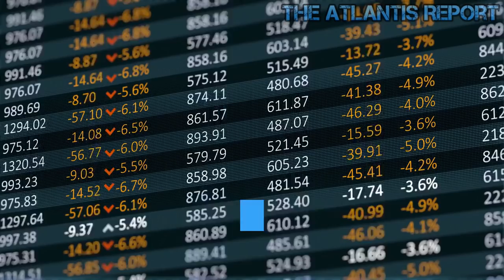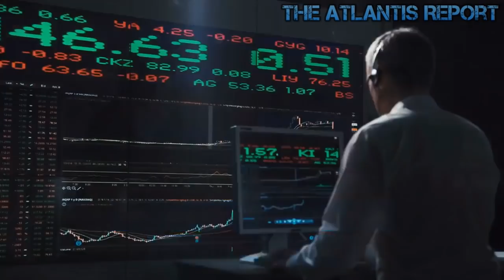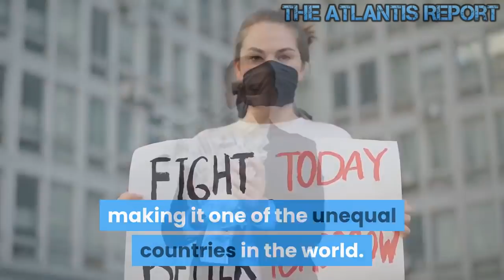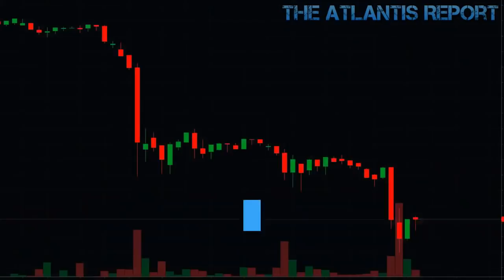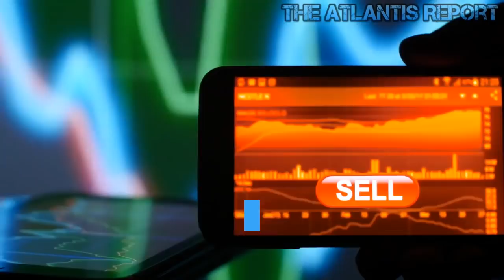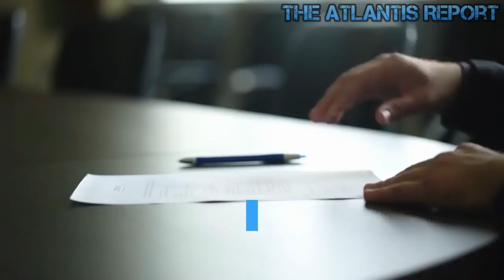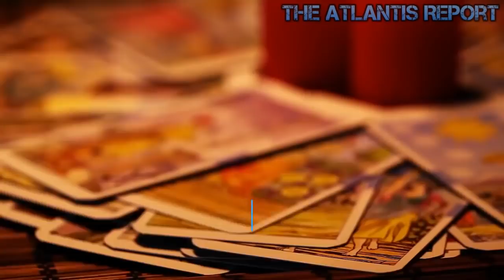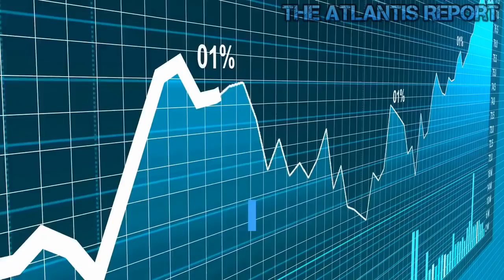What to Expect in 2022 : Debt, Inflation, Wealth inequality & Decaying America !!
2022 will herald the most significant changes in the history of man. Many more that are unpredictable and profound than anyone is forecasting. The world will never recover from what is coming because what we have built is a road to nowhere. The global economy will continue to be lethargic as long as the citizens of the world accept the failed central bank systems. Can't they see how Poised Disciplined Jubilant Talkative is using their debt ruse against them? The Central Banks also are being defeated with bilateral trade agreements. People of the world need to take back control of their governments and end the graft and corruption. Criminals commit theft and lie. What do we see every day in America? Our country is decaying and is bankrupt. What is $738 Billion for defense when the Fed can pump trillions into the repo market? This shows their ability to create dollars unlimitedly. More "kick the can down the road." This nonsense cannot go on forever. A REPO is a short term loan. Debt is debt and must either be paid back (impossible) or forgiven. The FED has been captured by Wall Street and is doing everything possible to avoid a debt spiral. This is a disgrace, PsyOp. It is the National Democrat and Republican Socialist Party(s) Government, Old World Order, Debt Fiat Deficit Devaluation, Monetary Theory fraud. This repo is the only folly of the bankers who created the system to enrich themselves. Repo itself is BS as bankers lend to other bankers continually trading fake fiat to make some usury on the fake fiat they got for free anyway. the real problems are that the masses have no work, most manufacturing has been exported. No jobs associated with it. Then retail taken away by online internet companies that are propped up by fake QE to eliminate any retail. With people starving and no way to pay mortgages. So this repo is just that. They are in a frenzy just to keep the rigged BS system afloat that they created to enrich themselves! What Economy to expect for 2020 . the unknown unknown ahead ;black swan event coming. Welcome to The Atlantis Report.